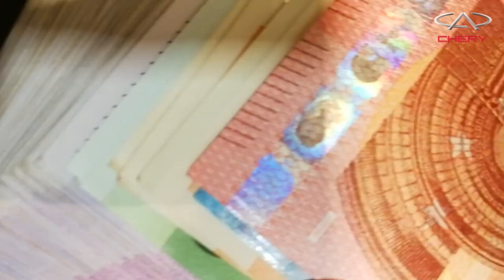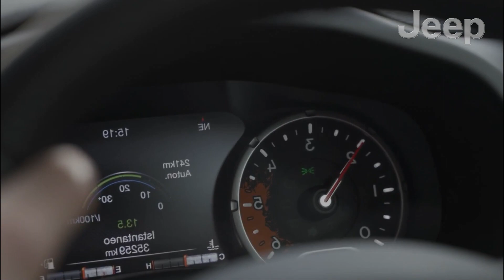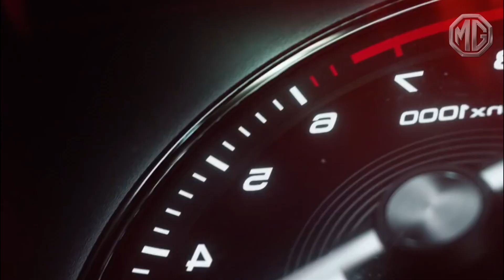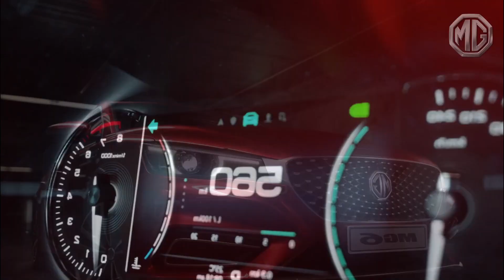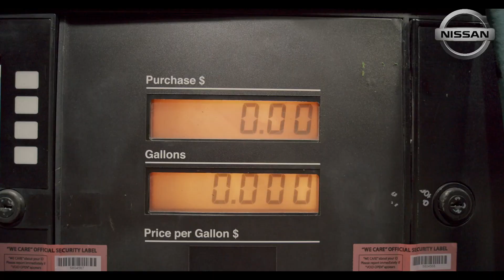7 AUTOS BARATOS pero MUY MALOS!